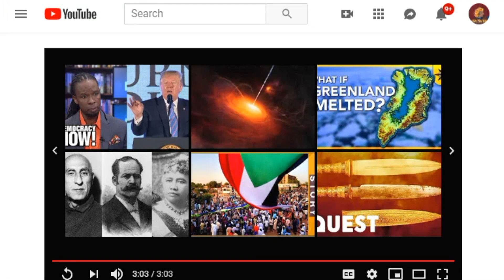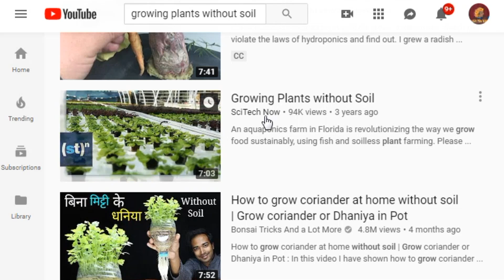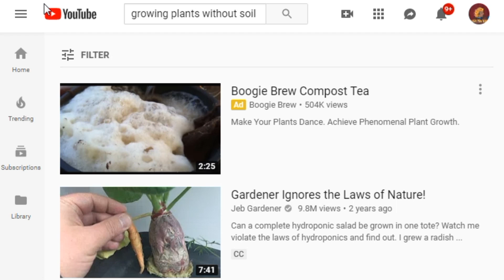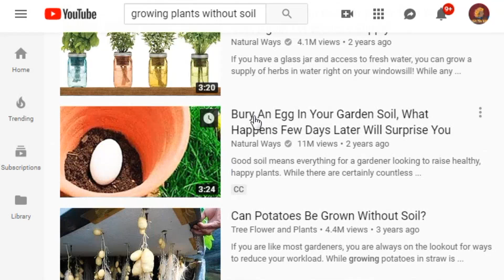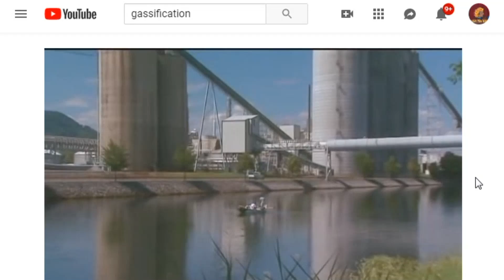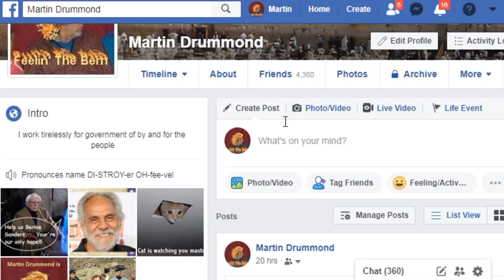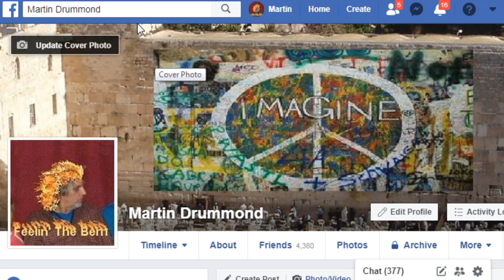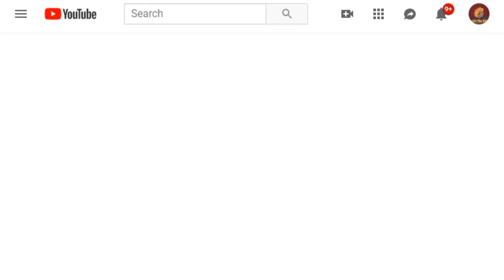A Message For President Maduro